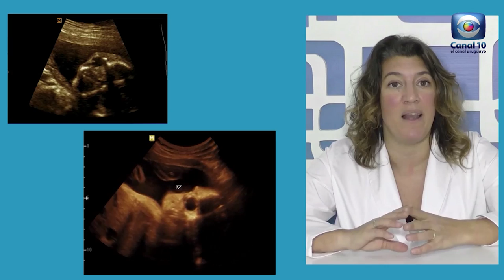Hablemos de Salud Uruguay: Ecografía Morfoestructural. Dra Ivana Impallomeni